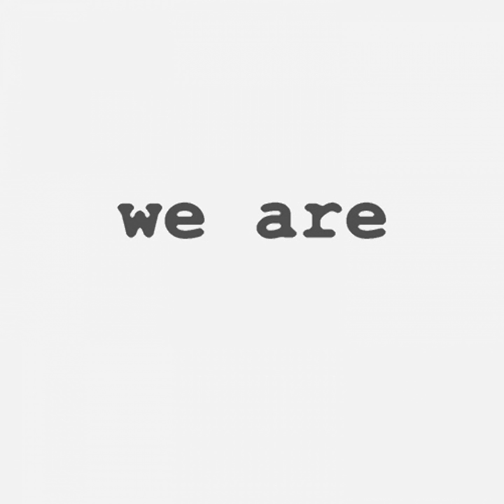Untitled B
Untitled B · We Are

We Are, Vol. 2